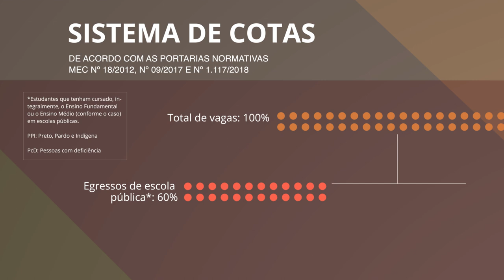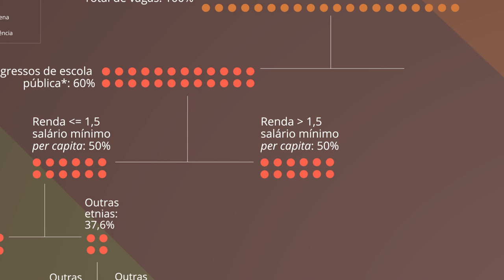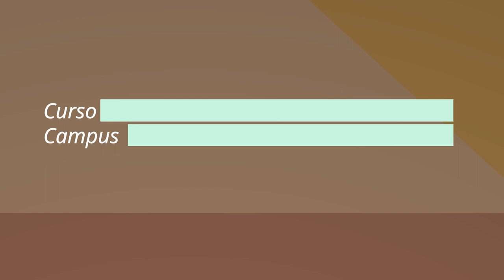SIstema de Cotas Vestibular IFPE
Entenda como funciona o sistema de cotas. A partir da edição 2019.2 o percentual de vagas destinadas a estudantes oriundos da rede público de ensino passa a ser de 60%.